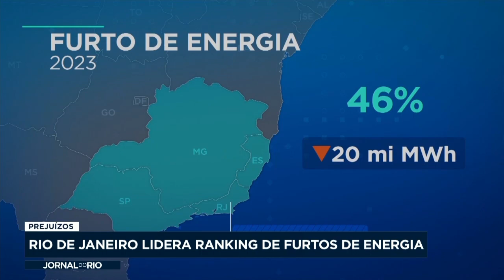Rio lidera ranking de furtos de energia